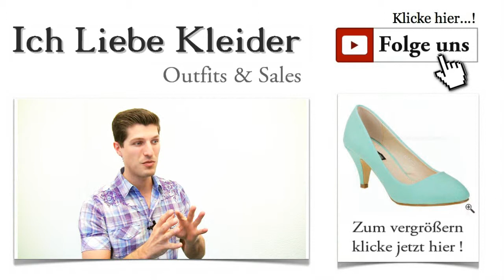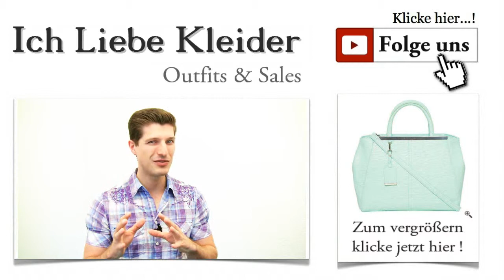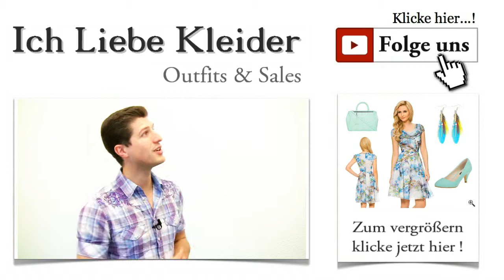Schöne Sommerkleider für Teenager in Knielang + Outfit Ideen 2015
Schöne Sommerkleider für Teenager - Knielang Luftig Leicht Die warmen Sommermonate verlangen geradezu nach farbenfrohen Kleidern. Schöne Sommerkleider versprechen einen angenehmen Tragekomfort und sind damit die perfekte Wahl, um auch heiße Tage zu genießen. Lilo aus Freiburg hat mich gebeten, schöne Kleider für den Sommer vorzustellen. Sie fliegt in den Urlaub und möchte dort natürlich besonders gut aussehen. Außerdem hat sie nach Tipps für ein angesagtes Kleider Outfit gefragt. Kein Problem! Überzeugt euch selbst und klickt euch durch die Bilder!

Schöne Sommerkleider 2015 - leuchtende Farben und luftige Stoffe
Was zeichnet überhaupt ein schickes Sommer Outfit aus? Das Kleid, das im Mittelpunkt steht, Schuhe und Accessoires, die das Kleid perfekt in Szene setzen und eine Trägerin, die sich in ihrem Outfit absolut wohlfühlt und das auch zeigt. Schöne luftige Sommerkleider können zu verschiedensten Anlässen getragen werden. Sie sehen einfach umwerfend aus und haben eine phantastische Wirkung auf das Umfeld. Seht euch das Gesamtoutfit an und lasst euch von meiner Begeisterung einfach anstecken!

Der perfekte Auftritt: Schöne Sommerkleider für Teenager
Wo gibt es schöne Sommerkleider? Diese Frage beschäftigt Lilo aus Freiburg schon seit einiger Zeit. Sie hat unzählige Geschäfte durchstöbert, aber irgendwie noch nicht das perfekte Sommerkleid für sich entdeckt. Was sie total nervt, ist die Tatsache, dass es nirgendwo ein komplettes Outfit zu kaufen gibt. Sie muss sich alle Komponenten mühselig in verschiedenen Läden zusammensuchen. Und das findet sie blöd. Aber dafür gibt es ja Kleider-Deal. Ich sorge dafür, dass ihr euer Lieblingsoutfit mit ein paar Mausklicks zu besonders günstigen Konditionen kaufen könnt. Na, was sagt ihr dazu? Klickt mal drauf und schaut euch dieses Traumkleid an!

Schöne Sommerkleider günstig online kaufen - und Klick!
Versteht ihr, warum ich mich für dieses schicke Kleid von ORSAY entschieden habe? Na klar, zarte Pastelltöne, florales Muster, Wasserfallausschnitt - all diese Eigenschaften zeichnen schöne Sommerkleider 2015 aus. Dieses Kleid ist knielang und tailliert geschnitten. Der Rock ist in Falten gelegt und leicht ausgestellt. Da es aus Chiffon geschneidert wurde, ist es perfekt für warme Sommertage geeignet. Klickt mal aufs Bild und lasst euch in Sommerlaune versetzen!

Schöne Sommerkleider für Teenager Knielang Outfit Ideen 2015
Knielange schöne Sommerkleider sind voll im Trend. Aber so richtig wirken sie erst, wenn ihr die passenden Schuhe dazu tragt. Bei Sommerkleidern bestimmt ihr, ob ihr es lieber etwas legerer mit Sandalen oder ein wenig eleganter mit Pumps mögt. Ich habe heute ein Paar edle Pumps gewählt, die in neutraler Farbe gehalten sind. Dadurch sind sie zu verschieden farbigen Outfits gut zu tragen. Der 8 Zentimeter hohe Trichterabsatz ist bequem und lässt eure Beine noch ein wenig länger erscheinen. Klickt mal drauf!

Wenn es draußen besonders warm ist, sind schöne leichte Sommerkleider die perfekte Wahl für das Tagesoutfit. Eine schicke Tasche gehört natürlich auch dazu. Welches Outfit ist ohne Tasche komplett? Gibt es wohl nicht. Schließlich müsst ihr eure persönlichen Dinge stets bei euch tragen, auch wenn ihr schöne Sommerkleider tragt. Meine Wahl ist heute auf diese hübsche Tasche von ORSAY gefallen. Zartes Hellblau, Doppelhenkel und Schulterriemen machen diese Tasche aus. Ihr entscheidet, auf welche Weise ihr sie tragen wollt. Druckknöpfe an den Seiten erlauben euch, die Taschengröße individuell einzustellen. Gefällt sie euch? Klickt auch auf die Lupe, um die Details zu sehen!

Wie findet ihr dieses schicke Sommer Outfit? Zum Stadtbummel, zur Sommerparty oder einfach auch im beruflichen Alltag seid ihr damit perfekt gekleidet. Ersetzt ihr die Pumps durch flache Sandalen, wirkt ihr etwas legerer. Ihr habt die Möglichkeit, schöne Sommerkleider mit den verschiedensten Accessoires zu kombinieren, um das Outfit eurem Geschmack anzupassen. Nichts leichter als das!

Schreibt mir, wenn euch schöne Sommerkleider gefallen! Vielleicht habt ihr auch noch die eine oder andere Idee für mich? Und vergesst nicht, euch für den kostenlosen Newsletter anzumelden! Dann bekommt ihr Zugang zu den exklusiven VIP-Deals und könnt so richtig sparen. Mehr schöne Sommerkleider für Teenager gibt es in den nächsten Tagen.